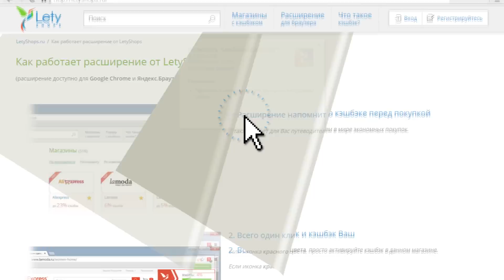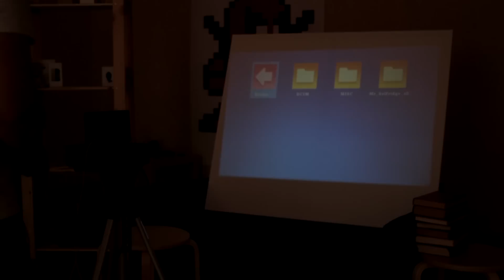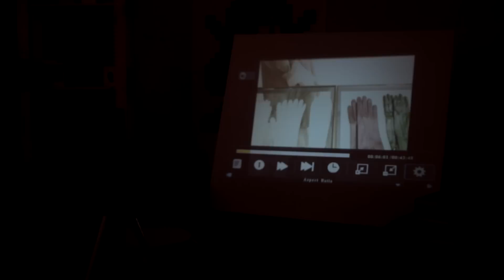Обзор проектора за 74$. Смотрим кино как царь. GM60 из магазина banggood.com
Всем здарова! Смотрим кино как царь!

Музыка из видео:
Critical - Simon Stewart
Get Your Hustle Up - Damon Criswell and Kevin Boyd
Judgement Time - Richard Adams